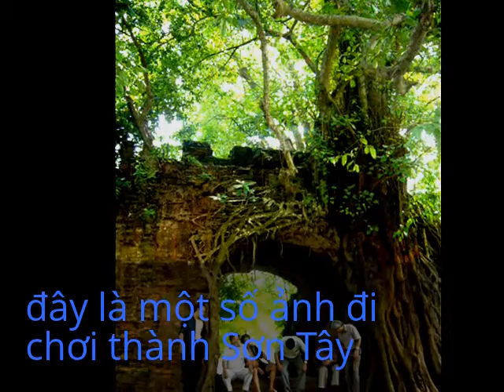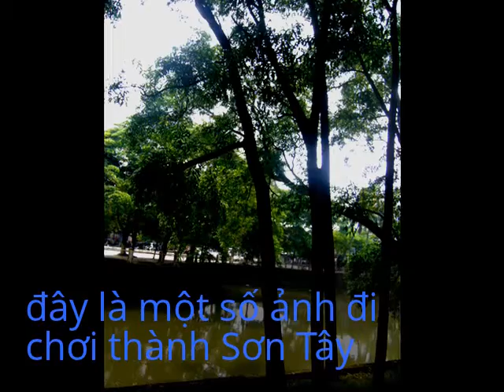Video đã chỉnh sửa của tôi